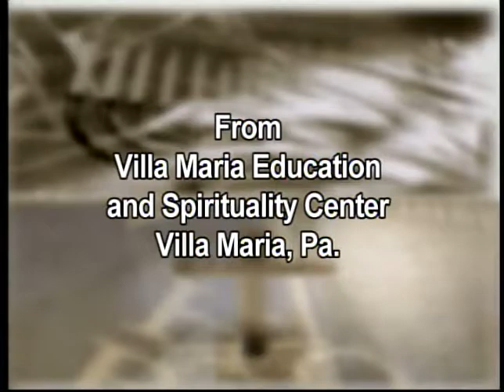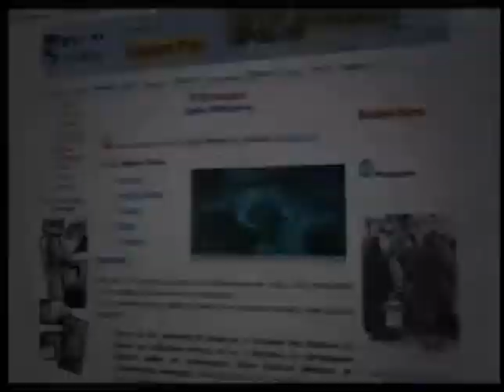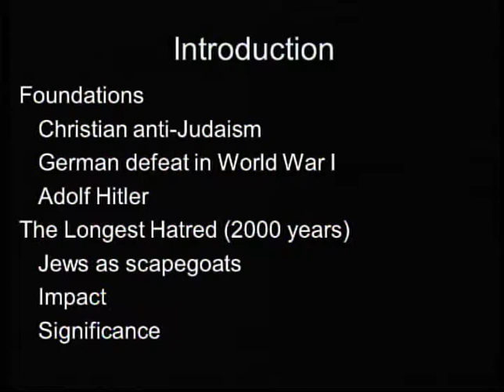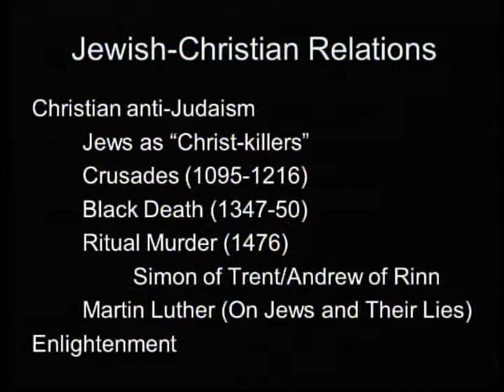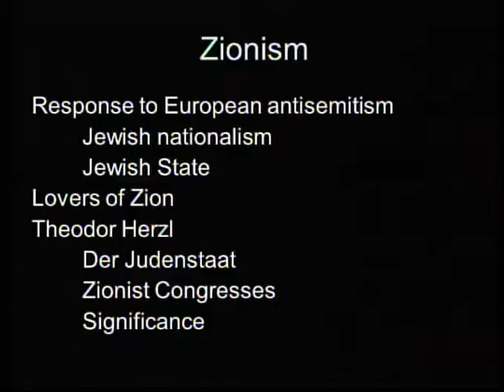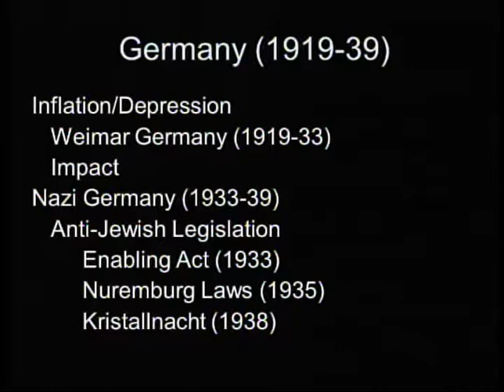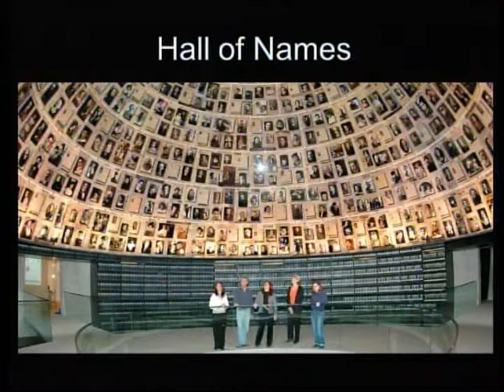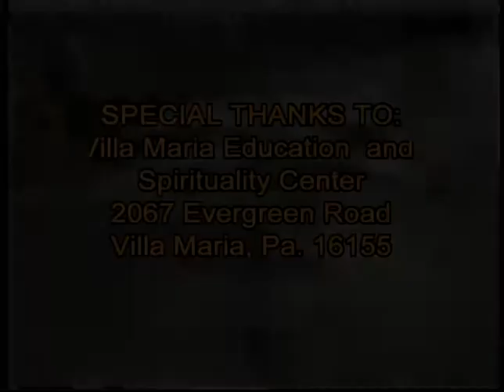Fourth Annual Nostra Aetate Lecture Series on the Virtual Reality Tour of the Holocaust Museum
Fourth Annual Nostra Aetate Lecture Series on the Virtual Reality Tour of the Holocaust Museum in Jerusalem with Tim Crain, PhD.